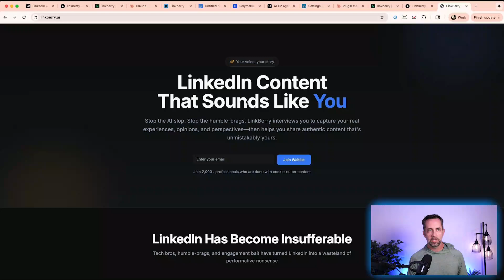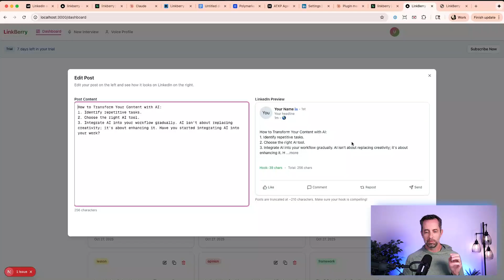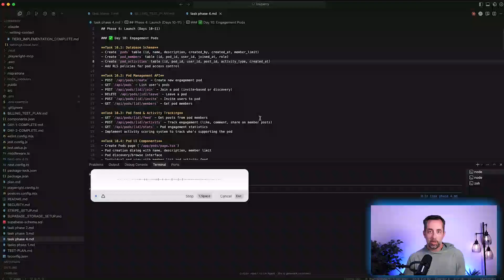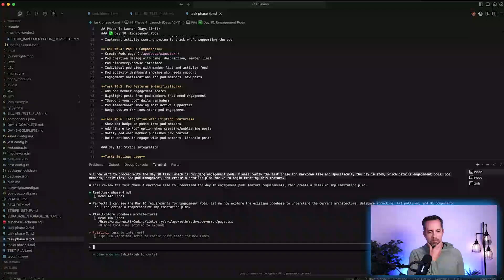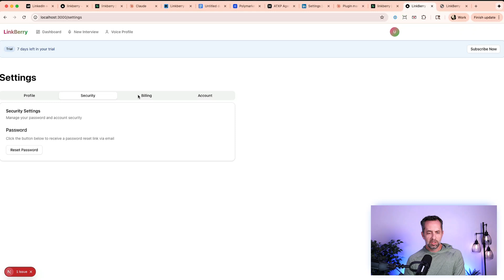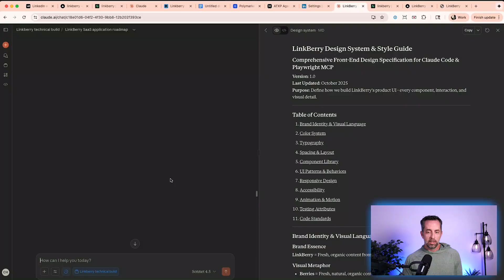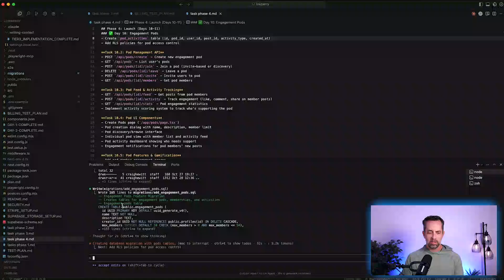How Claude Code Built an Entire SaaS Feature With One Simple Prompt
Welcome to Day 88 of 100 Days Of AI

In this video i show how to one shot a new feature in a SaaS app.  Using a combination of pre-planning in a strategic implementation plan from Claude along with Claude Code's plan mode we're able to give a very simple prompt to Claude Code and have an entire feature done correctly, the first time.

Please let me know what you think of this format and this series. Drop a comment in below, good or bad, with your perspective.